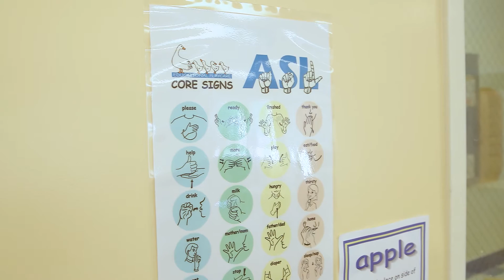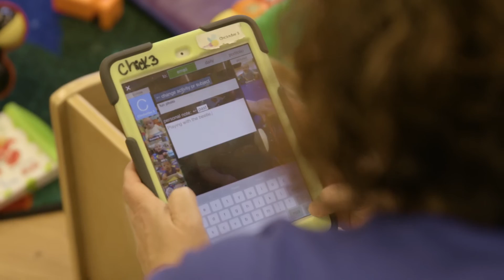Parrots (Younger Toddlers)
Our Parrots Program (Young Toddlers)
Educational Playcare’s Parrot program is designed to meet the developmental needs of active younger toddlers as they transition through stages in their development that include increased mobility, the beginnings of more regulated sleeping and eating patterns, and the start of exploration of the world around them. Our toddler’s days are filled with hands-on learning experiences, music and movement activities, and opportunities to independently explore the different learning centers within their classroom.

For younger toddlers, exploration of the world around them is a natural developmental stage. Our Parrot program builds the curriculum around this innate sense of curiosity while focusing on appropriate social, cognitive, physical, and language development.

Our Parrot Classrooms
At this age, children are becoming more curious about their environment. In order to support this, children are free to explore in a classroom that stimulates natural learning. The different learning centers in our toddler classrooms include:

a dramatic play center
a block area
a table toys area which includes shelves filled with puzzles and
manipulatives that focus on small muscle movements
an art area
a cozy area
The toys and props regularly change in each of these areas to promote our current curriculum study. We also read favorite books and sing songs each day during a short group time. Children are encouraged, but not forced, to participate in group time activities.

Our younger toddler program encourages language development by immersing children in a language rich environment and by actively communicating with children during daily routines and interactive play experiences. Children are encouraged to use language to express their needs and emotions, however, they are also exposed to our 20 basic American Sign Language core signs as well as a few new signs pertaining to the theme of study every few weeks.

Using American Sign Language with One Year Olds:

Hastens speech development
Enables children to communicate their wants and needs effectively
Lowers frustration levels
Improves child and teacher bonding
Helps children remember words because there is muscle memory involved,
and the more senses involved in learning, the greater memory retention the child will have
Improves attentiveness to social gestures of others as well as themselves
Learn more about our American Sign Language Program.

Curriculum
Our younger toddler curriculum supports process-oriented art and sensory experiences that promote the exploration of materials and the encouragement of creativity. Through these hands-on experiences, children learn different ways to manipulate materials and to create products of self-expression.

View examples of:
Parrot Lesson Plan

The schedule in our toddler programs is very flexible in order to meet the individual needs of each child. It allows for:

Lots of music and large movement activities throughout the day to promote physical development
Peer interactions and group projects are encouraged throughout the day to promote appropriate social skills through a positive peer experience
Our young toddlers also enjoy outdoor play time twice each day (weather permitting). Our exceptional toddler playgrounds allow teachers to bring curriculum experiences outside
Communication with Families
Facilitating communication between parents and our teachers is one of our top priorities. Daily, parents are given the chance to share pertinent information about their toddler, such as sleeping patterns, eating schedule, general disposition, and any current special considerations. Throughout the day, our teachers send pictures of our toddlers engaging in curriculum experiences and socializing with their peers using our communications app. Parents can download this app on their smartphones or receive the pictures through their email. At the end of the day, parents also receive a daily electronic report including their child’s activities, sensory experiences, art projects, and music and movement activities as well as feedings, naps, and diapering. Our schools hold Parent/Teacher Conferences twice a year so that families have the opportunity to come in and a have a personal meeting with your child’s teacher to plan for their next steps in development within our program.

Want to learn more? Connect with us on Facebook and follow our childcare blog for insightful information about all aspects of parenting, including health and safety, nutrition, tips and tricks, as well as games and fun!